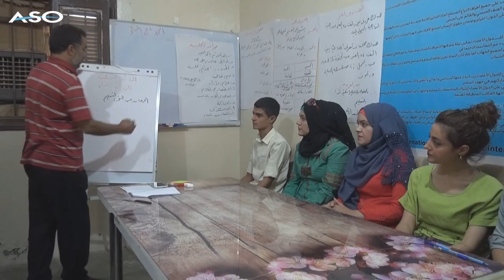ورشة تدريبية لمنظمة دوز عن زواج القاصرات | الحسكة - سوريا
أقامت منظمة دوز في مدينة الحسكة، على مدار ثلاثة أيام، ورشة تحت عنوان "منع زواج القاصرات" تناولت هذه الورشة أسباب انتشار هذه الظاهرة بالفترة الأخيرة وأهمية توعية الأهالي حول هذا الموضوع ومحاور عديدة أخرى..